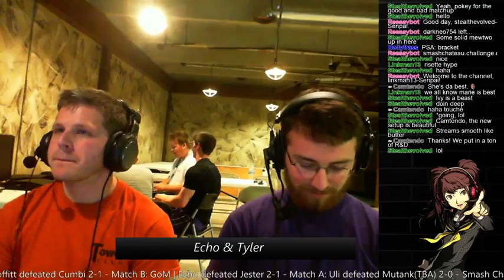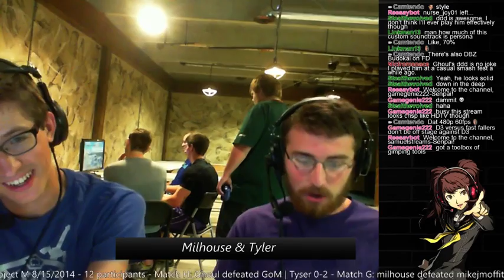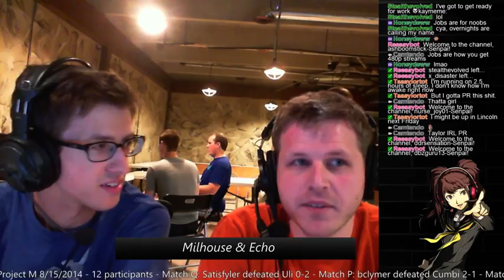Smash Chateau - Project M Bracket - Hosted by Underground Gaming! - smashchateau.challonge.c - 1 / 2